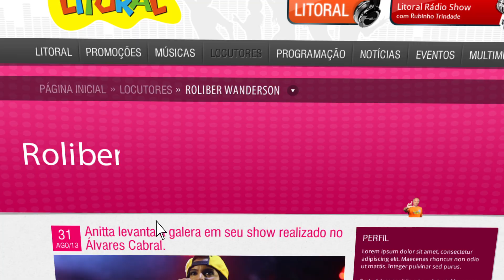Comercial Site Litoral FM 2013 | Versão 02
Novo portal Litoral FM.